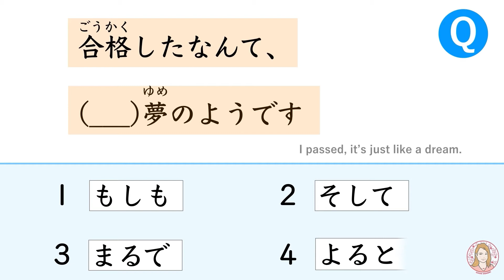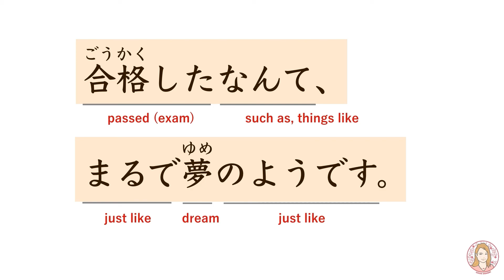JLPT N3 Grammar "I passed, it’s just like a dream."| Learn Japanese